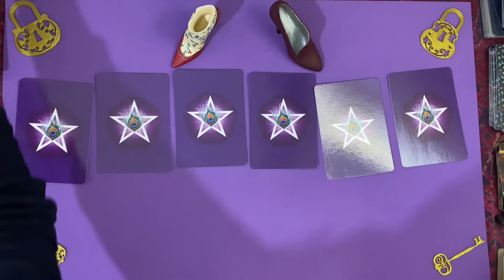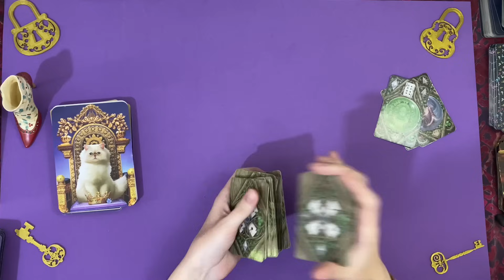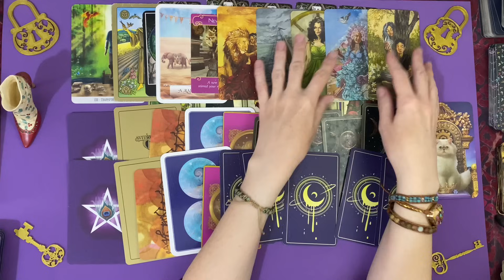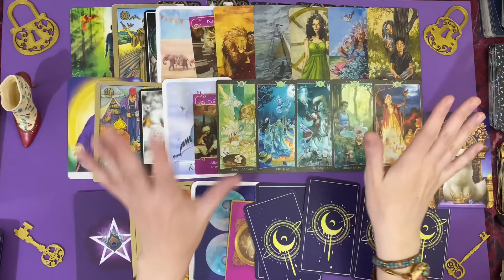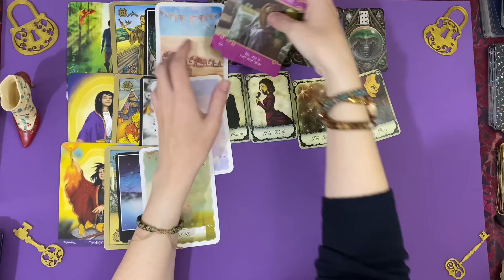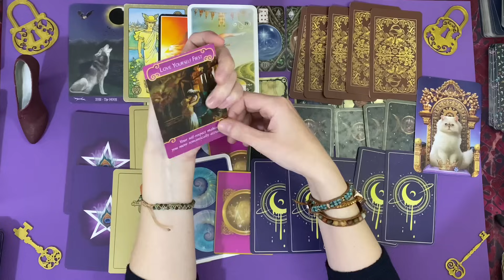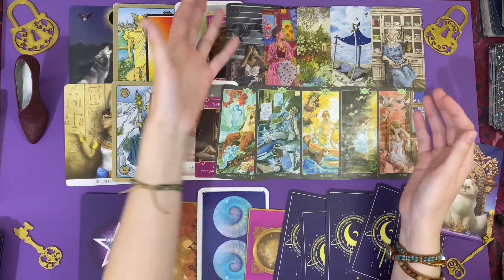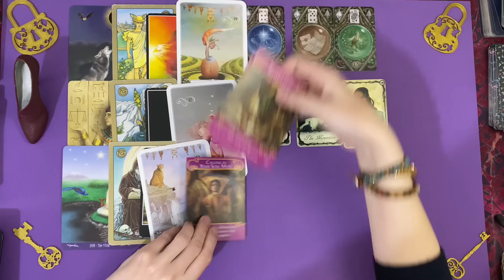Tu lui plais vraiment ou tu te fais des idées ?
00:00 Introduction et choix de l'option
09:36 Option 1
29:47 Option 2